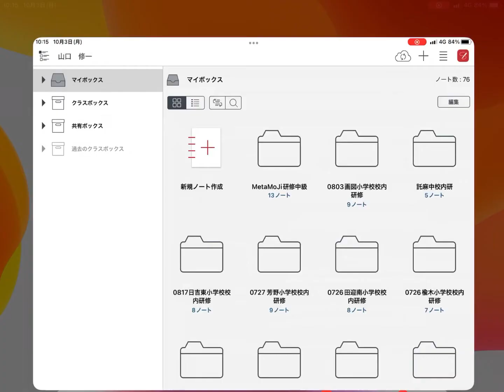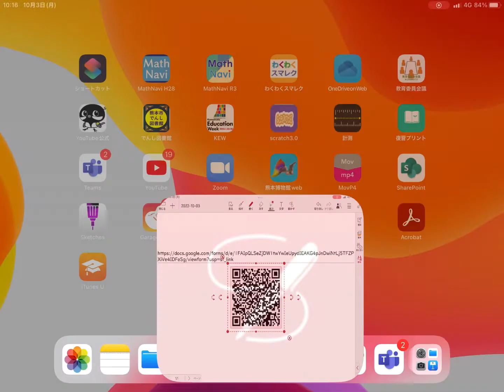MetaMoJi ClassRoomでGoogle FormsのリンクをQRコードにする